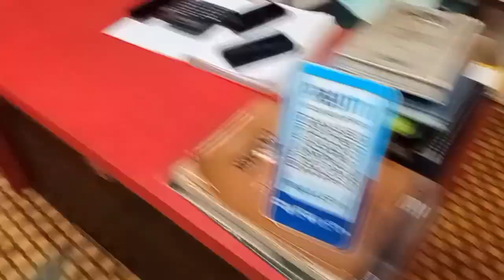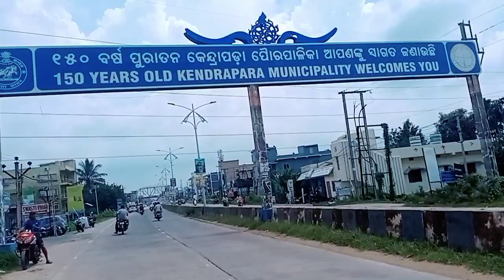Best Bullet Bike Modifications || କେନ୍ଦ୍ରାପଡ଼ା ରୟାଲ ବୁଲେଟେ ଗାଲେରୀ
odisha bullet modification bike

bullet modification liahts.
bullet modification under 50000.